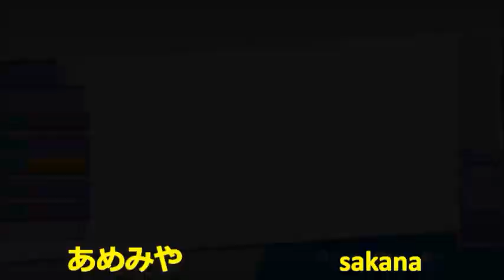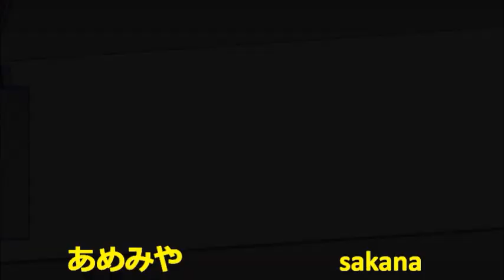神VS sakana【PCぷよテトA級リーグ２回戦】